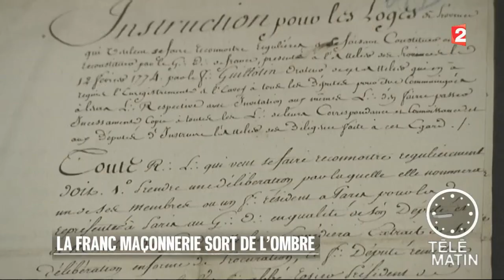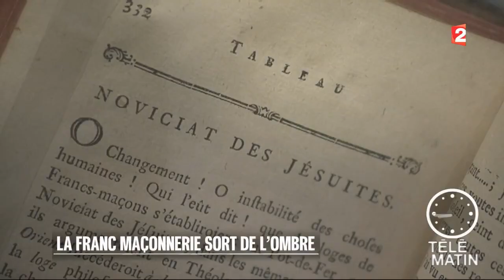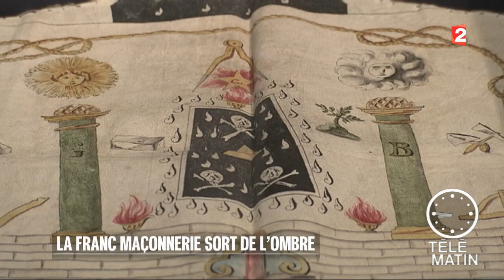Visite guidée - Trois siècles de Franc Maçonnerie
A partir du 16 décembre, au musée de la franc-maçonnerie se tient une exposition « 3 siècles de franc-maçonnerie, 3 siècles d’émancipation ».